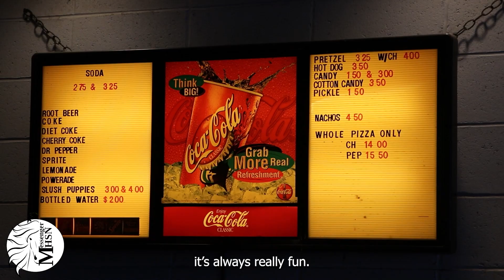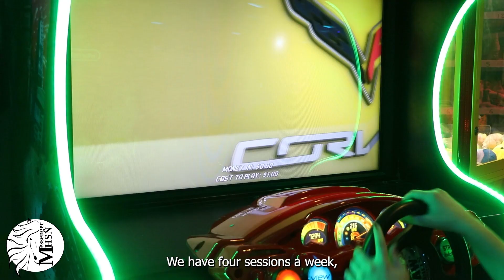Skateport Plaza Offers Hangout Spot for All Ages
Skateport Plaza, located at 408 Weidman Rd, Manchester, MO 63011, has been running since 1991. It is a wonderful place for people of all ages to skate and socialize in a welcoming environment.
Video by Staff Reporter Angel DiSalvo